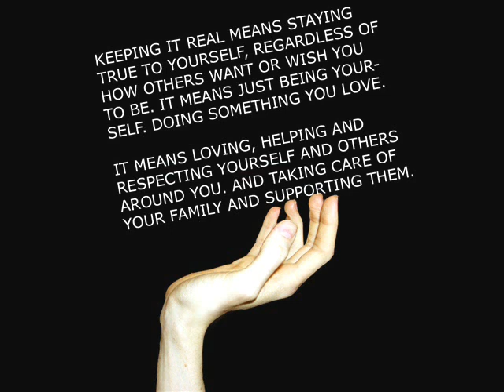Keeping It Real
No.23 of the series sentences to motivate and stimulate.